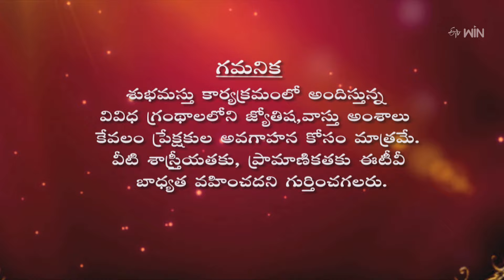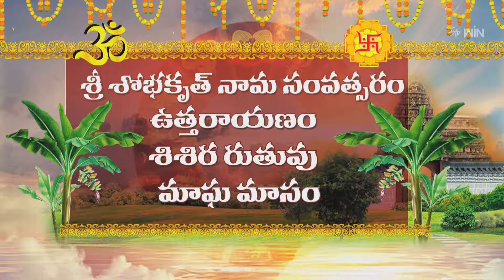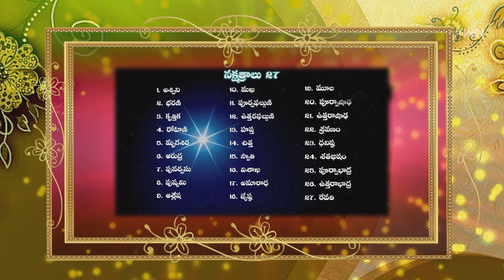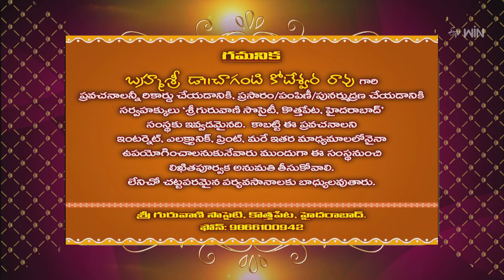Subhamastu | 12th February 2024 | Full Episode | ETV Telugu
Reputed religious followers preach on Graha Phalam, Adrusta Jathakam, Subha Pradham, and Aditya Vaibhavam preached by Chaganti Koteswara Rao by quoting various shlokas and philosophical words.